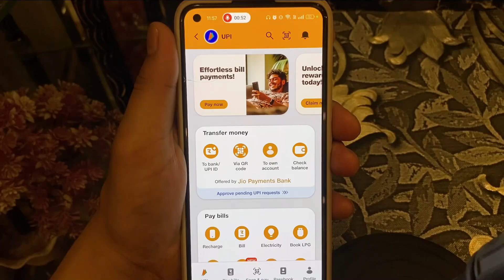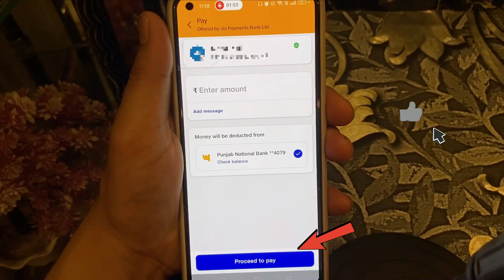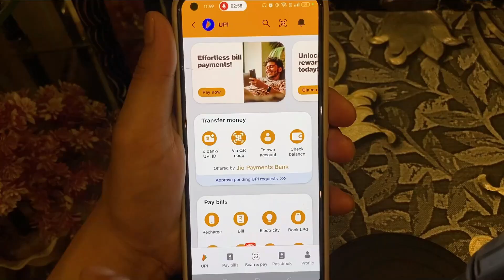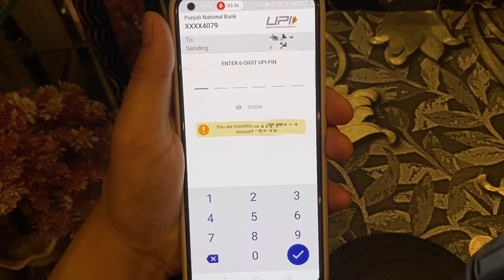my jio se money transfer kaise kare my jio se mobile per paise kese beje my jio money transfer 2024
Is video me, aap jaanenge My Jio se money transfer kaise kare. My Jio se mobile per  aur upi id per paise kese beje aur My Jio money transfer 2024 ke liye steps samjhe!

Bina atm ke upi kaise banaye 2024 | Bina atm ke upi se paise kaise transfer kare 😎😎 👈👈

Pnb one app me user id kaise banaye | Pnb one kaise use kare | Pnb one login kaise kare 😎😎 👈👈

👉 Follow me on  :
Social Media Links:

Frequently Asked Questions:

my jio se money transfer kaise kare
my jio se mobile per paise kese beje
my jio money transfer 2024
my jio app se money transfer kaise kare
my jio se paisa kaise bheje
paise kaise transfer kare my jio app se
jio phone se money transfer kaise kare
my jio app se paise transfer kaise kare
my jio app se paise kaise transfer kare
how to transfer money in my jio
my jio app se balance kaise transfer kare
jio phone se paisa kaise bheje
upi id me paise kaise bheje
my jio upi kaise chalaye
my jio upi me paise kese transfer kare 2024